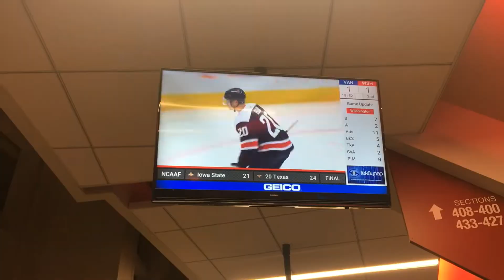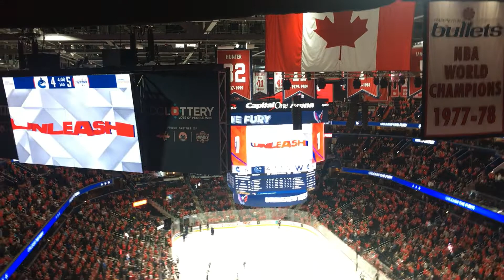wutshood dc episode#1926 caps vs canucks 10/17/22 vlogg#376